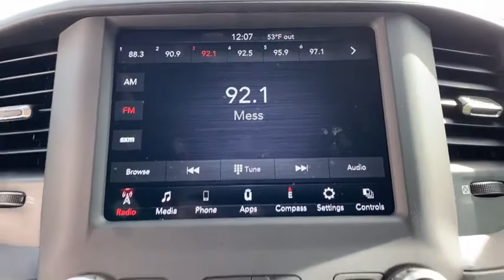2021 Ram 2500 Granbury, Fort Worth, TX MG511232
2021 Ram 2500 Tradesman - Stock#: MG511232 - VIN#: 3C6UR5CL6MG511232

This outstanding example of a 2021 Ram 2500 Tradesman is offered by Mike Brown Auto Group. You deserve a vehicle designed for higher expectations. This Ram 2500 Tradesman delivers with a luxurious well-appointed interior and world-class engineering. At home in the country and in the city this 2021 4WD Ram 2500 Tradesman has been wonderfully refined to handle any occasion. Smooth steering superior acceleration and a supple ride are just a few of its qualities. Youve found the one youve been looking for. Your dream car. The look is unmistakably Ram the smooth contours and cutting-edge technology of this Ram 2500 Tradesman will definitely turn heads.